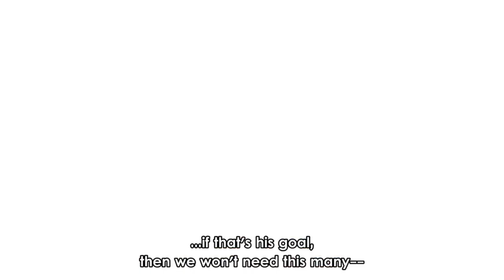Eren's Rage | Founding Titan Transformation & Declaration of Rumbling